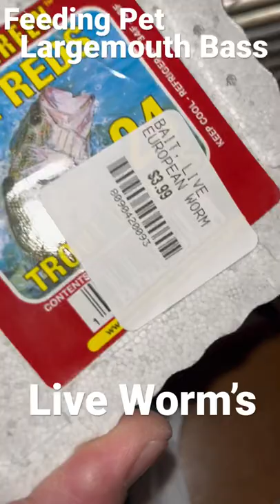Feeding Largemouth Bass Live Worms(SHORTS)